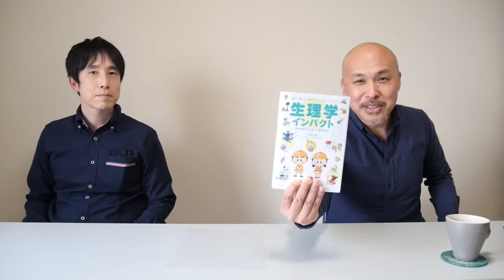原田晃先生の「生理学インパクト」でセラピストのための生理学を学ぼう！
私の友人でもある、お茶の水はりきゅう専門学校の副校長、原田晃先生が、大阪の事務所に来てくださいました。

原田先生には、以前、教材作成を手伝って頂いたのですが、その教材がとても好評だったので、これからまた一緒に教材を作る事となりました。

そして、その教材のベースになるのは、原田先生が出版された７冊目の本「生理学インパクト」です。

この機会に、ぜひ原田先生の「生理学インパクト」を手に入れて、体の働きについて詳しく学んでみませんか？

◎　生理学インパクト

今回の動画が参考になった場合は「いいね！」をお願いします。コメントも頂ければ嬉しいです。

よろしければ、LINE＠にもご登録ください。

LINE＠にご登録くださった方に無料動画進呈中

パソコンの方は、下記のQRコードはからご登録ください。
QRコードはこちらから

スマホの方は友達検索から ＠jbca  で検索してご登録ください。

今なら昨年、健康雑誌「ゆほびか」さんに掲載していただいた「股関節回し」また「セルフ経絡ヘッドケア」の特別動画を無料進呈しています。

■　NPO法人ハートカルチャーはこちらから